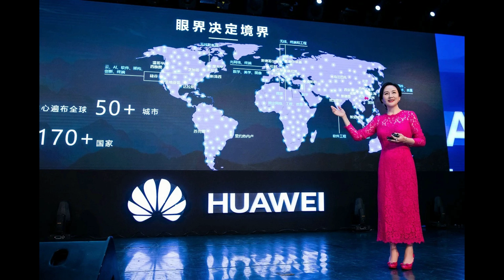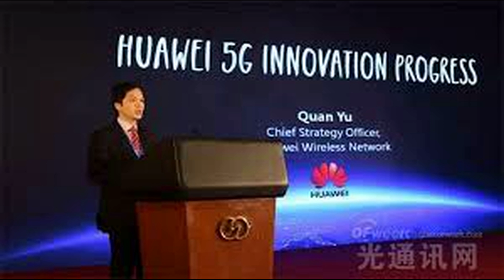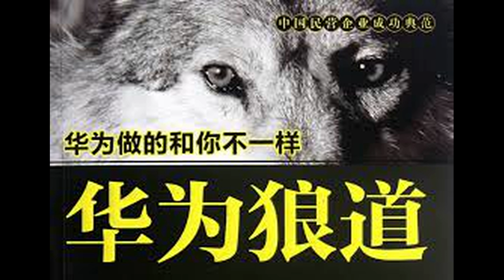要文：揭秘华为——科技民企还是全球性间谍国企？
作为与美国打交道多年的华为，不可能不知道美国与伊朗的恩怨及其美国已经制定并通过了针对朝鲜、伊朗这些反美国家的《出口管制禁令》。明知山有虎、偏向虎山行，这是赌徒的妄为，不是沉稳精明的任正非的个性和作风。那么唯一的解释就是，华为与伊朗交易是国家授意，华为在替国家服务。